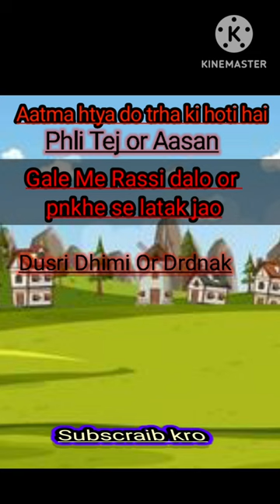Aatma httya do trha ki 😱😱 vairal video speek and vrait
AATMA HTTYA Do trha ki hoti hai .😂😂😂 sport for ani pipol